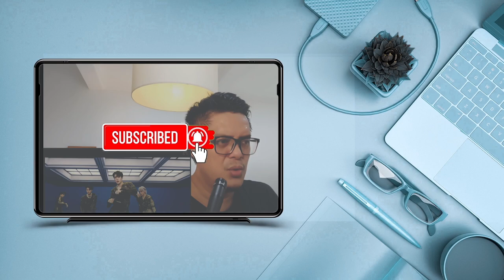SUPER JUNIOR KRY - SORRY SORRY ANSWER | SOUND ENGINEER REACTION